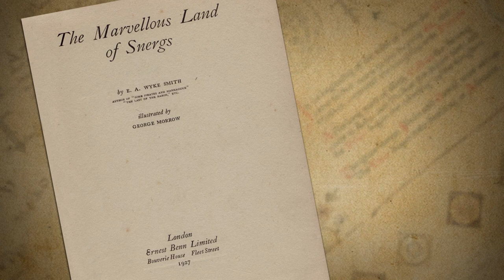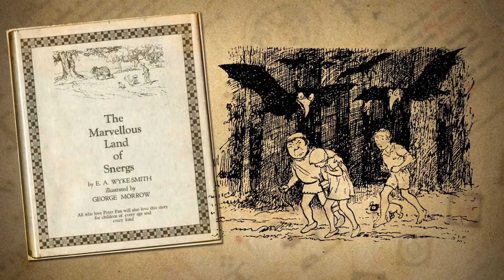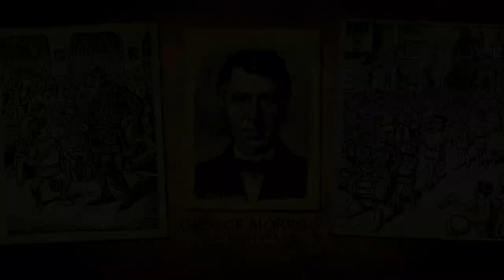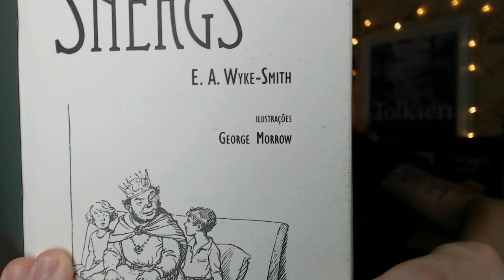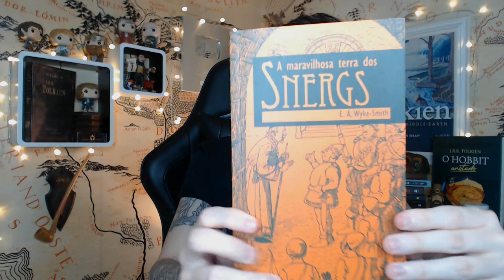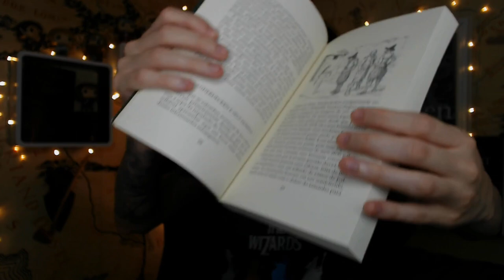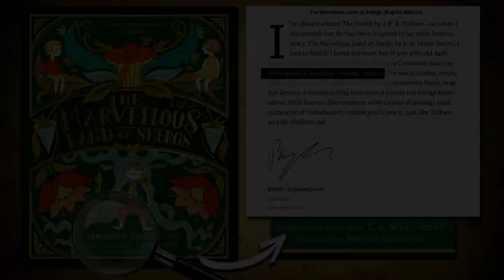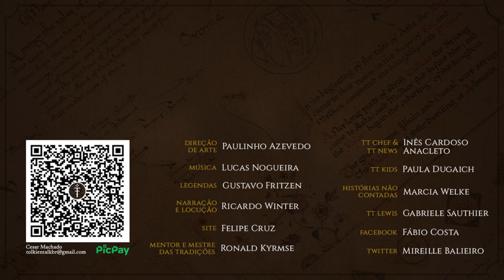Resenha "A Maravilhosa Terra dos Snergs" (E.A. Wyke-Smith) | TT 634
A Maravilhosa Terra dos Snergs é uma joia da fantasia mundial de autoria do inglês E.A. Wyke-Smith. Lançada em 1927, uma década antes de O Hobbit, foi junto com as obras de George MacDonald, a maior inspiração de J.R.R. Tolkien na composição da aventura de Bilbo Bolseiro pela Terra-média.

Adquira sua edição com o link do TT abaixo!

Você ajuda o canal SEM custo adicional \o/

APRESENTAÇÃO
Cesar Machado

CONFIRA TAMBÉM!

MÍDIAS SOCIAIS

TRILHA SONORA

Músicas: Finding the Balance e Inner Light

TAGS E HASHTAGS:

Snergs, A Maravilhosa Terra dos Snergs, E.A. Wyke-Smith, Wyke-Smith, Tolkien, J.R.R. Tolkien, Tolkien Talk